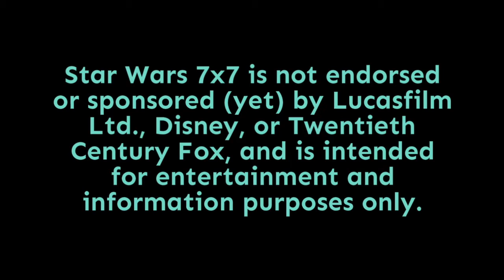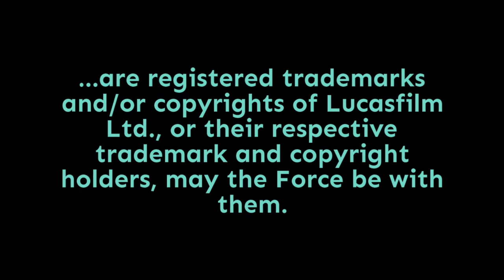Episode 2,104: The Tools of Palpatine's Survival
Anthony Daniels once described The Rise of Skywalker co-writer Chris Terrio as someone deeply steeped in Star Wars lore (I'm paraphrasing, but that's certainly the gist of it). Well, to explain how Palpatine managed to survive the events of Return of the Jedi, they had to go back about 4,000 years into Expanded Universe (now known as "Legends") history to come up with one of the tools of the Sith lord's continued existence.

On today's episode, we'll talk about Kylo's first encounter with Palpatine as depicted in the "Expanded Edition" novelization (and thanks again to Penguin Random House Audio for sending me a copy to explore with you), which is a big deal, because at this point - as we'll talk about in this episode - there's currently no other source of information on Palpatine in the time of the sequel movies. Punch it!

Doug Howard
Pamela Johnson
Dennis Keithly
Timothy McMahon